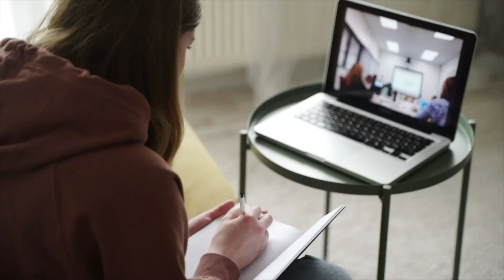Nicodemus | Clearbranch UMC | Jeremy Auvil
Associate Pastor Jeremy Auvil gives us a message about the progression of faith that Nicodemus went through.